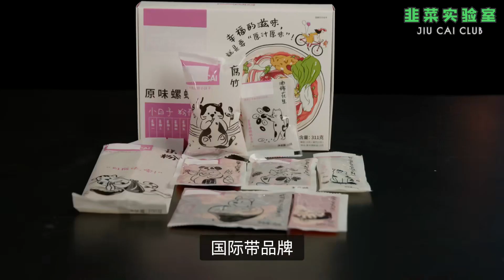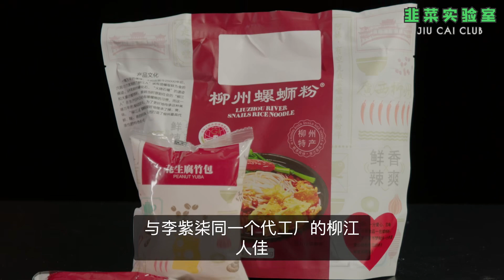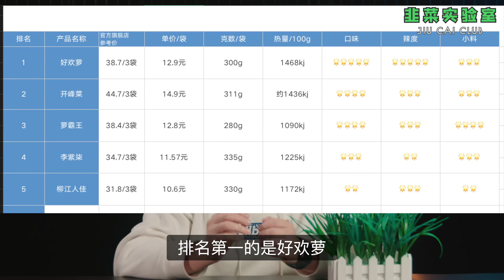全网最热门的五款螺蛳粉大比拼，到底哪款最好吃？